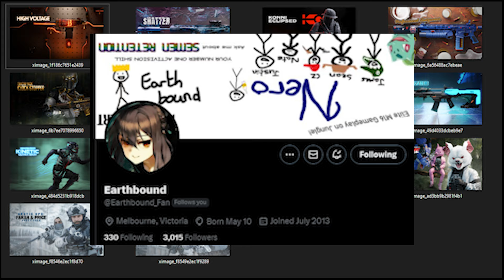All 15 Bundles Dropping in COD MW3 Warzone Season 4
PC SPECS:
Processor

RAM
32 GB

Microphone
HyperX Quad cast

Headset
Astro A50 Gen 3